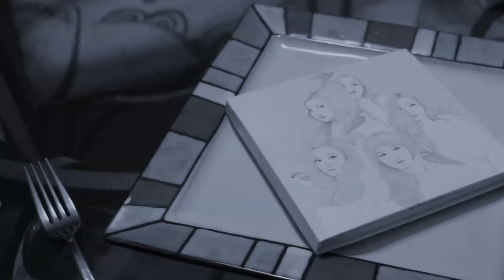GOT7 "ECLIPSE" MV REACTION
Hey everyone ❤️How did you all feel about GOT7's comeback??